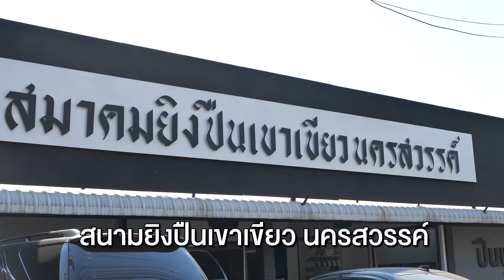Tango Technical | อุปกรณ์ VS การฝึกฝน อะไรสำคัญกว่ากัน?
อย่างที่ทุกคนทราบกันดีอยู่แล้วว่า การฝึกซ้อมเป็นสิ่งที่สำคัญมาก แต่การมีอุปกรณ์เสริมหรือการแต่งปืนก็มีส่วนสำคัญในการยิงปืนเช่นกัน แล้วทั้ง 2 อย่างนี้มันแตกต่างหรือสำคัญมากน้อยขนาดไหน แดนจะมาเปรียบเทียบให้ดูกัน

ใครที่อยากจะพูดคุยกับผมสามารถคอมเม้นท์ไว้ใต้คลิปได้เลยครับ